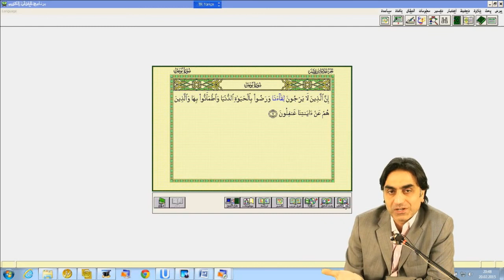Bugünkü buluşmalarını onlar dünya hayatında nasıl unuttularsa Allah da bugün onları unutur!